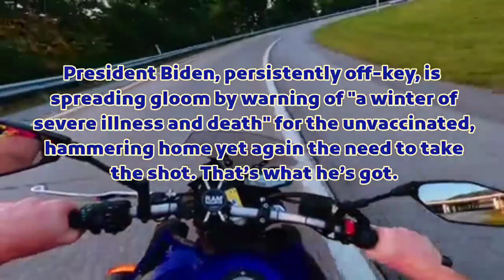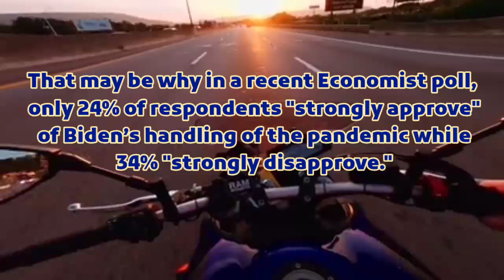Omicron clobbers Christmas … and Joe Biden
Omicron clobbers Christmas … and Joe BidenAs we approach Christmas, our spirits are again dashed by growing COVID cases and news of cancellations: holiday parties, Broadway shows and even the iconic Rockettes have called it quits on Christmas 2021.